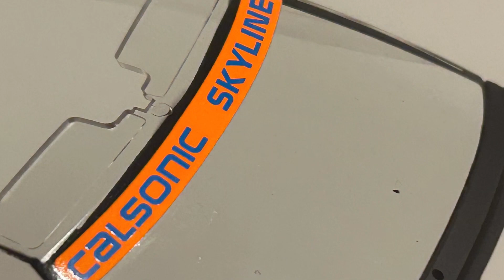ハセガワ カルソニックスカイラインGTS-R R31 製作過程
ハセガワのカルソニックスカイラインGTS-Rの製作過程です。
エンジン再現は下回りのみですが、密度感ある仕上がりとなりました。

R31スカイラインのかっこよさに改めて気付かされました。